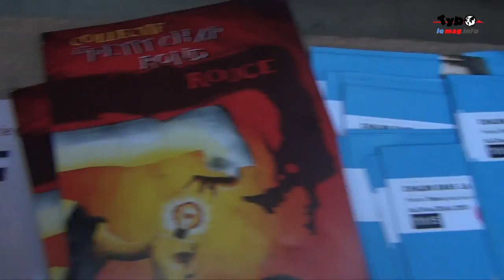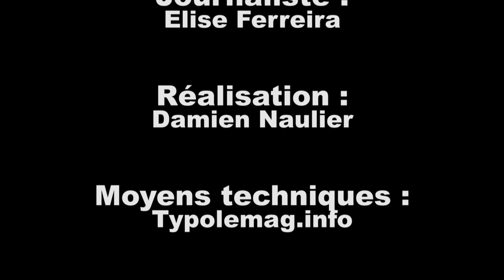Chalon dans la rue 2013 - Les 5 jours de festivités sont lancés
C'est parti pour 5 jours de fête au hasard des rues, à travers les sélections In et Off de la 27è édition du festival transnational des artistes de la rue. Le lancement des festivités s'est déroulé parking Lapray le mercredi 24 juillet. Les festival attend les festivaliers nombreux jusqu'à ce dimanche 28 juillet.